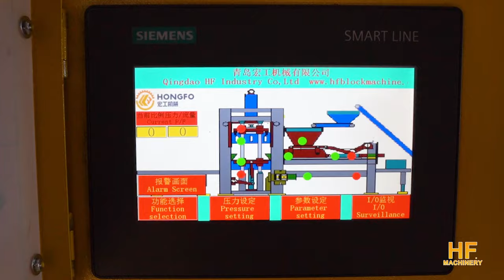Qingdao HF QT12-15 block machine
QT12-15 Automatic Block Machine is one of our hot sales block making machine which can make all kinds of block by changing the mold,such as hollow block,solid block,paver,curbstone and so on.Adopting advanced technology and good material,can ensure the machine running with stable and low-level working nioise,bricks produced with high strength.